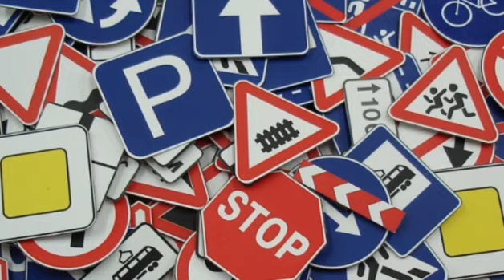Глава 19. Остановка и стоянка транспортных средств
Учим правила дорожного движения.

В плейлисте разбираются правила дорожного движения полностью, от начала  до конца.   Такого рода уроки пдд ориентированы на курсантов автошкол. Данный плейлист - это самоучитель пдд с нуля.

Поддержите меня на boosty!